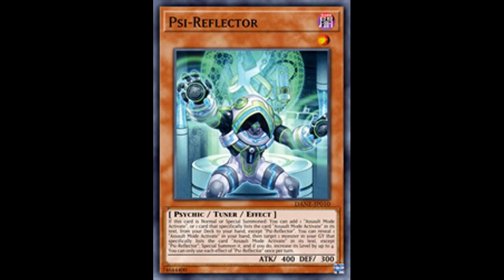New Level 1 tuner is AMAZING for SYNCHRO!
ALRIGHT GUYS!
i started testing the new assault mode cards,and they make the deck SOOOO consistent!
a little glimpse of what i've been messing around with,video up tomorrow.

dark synchro